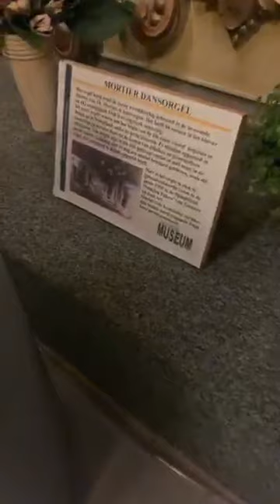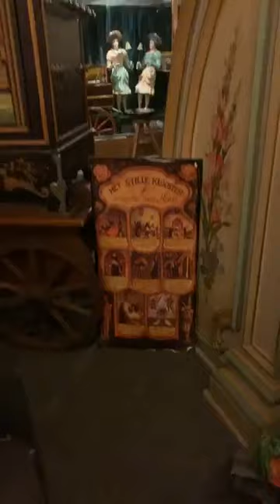7 juni 2020 Draaiorgel museum Haarlem facebook video